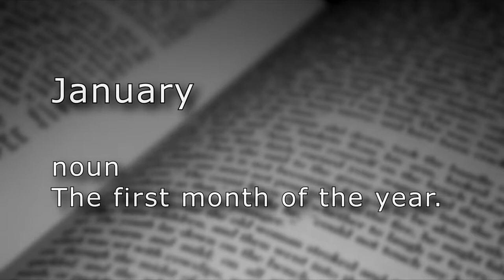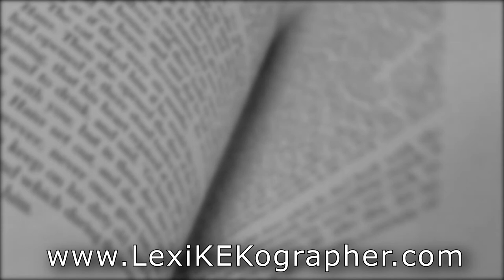January (n.) - After Yule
January

noun
The first month of the year.